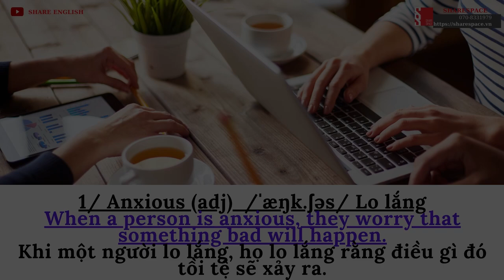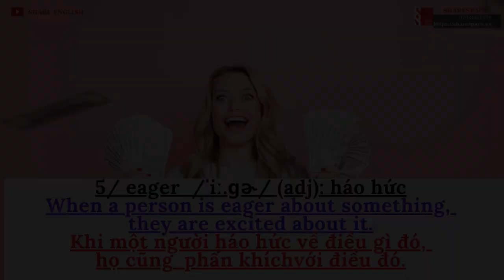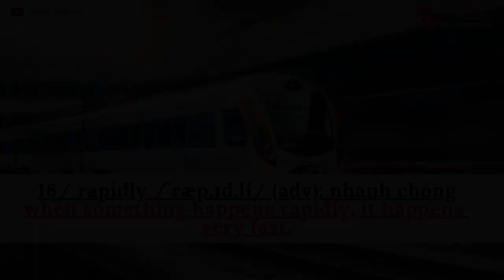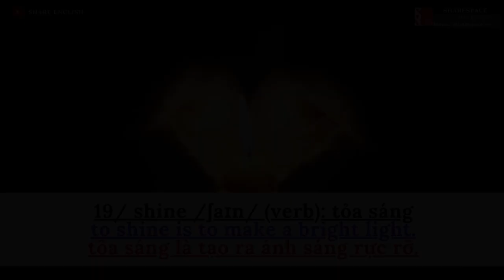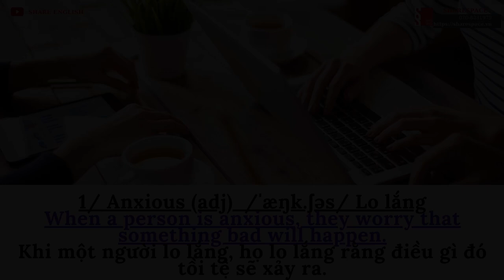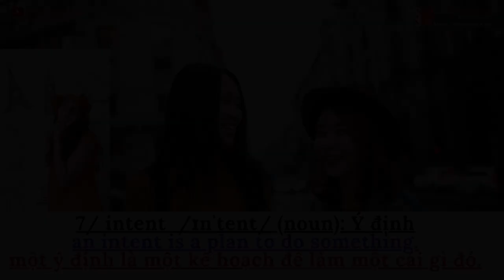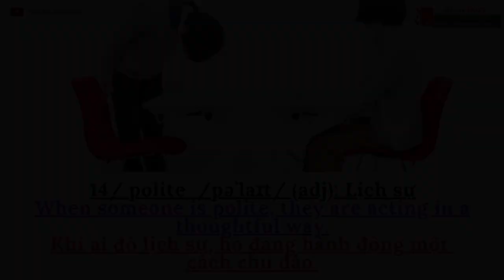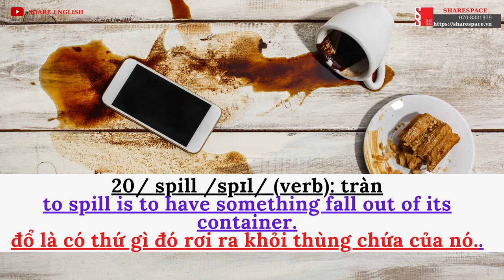[Share English] Từ vựng tiếng anh mỗi ngày (ngày 6) - English Vocabulary